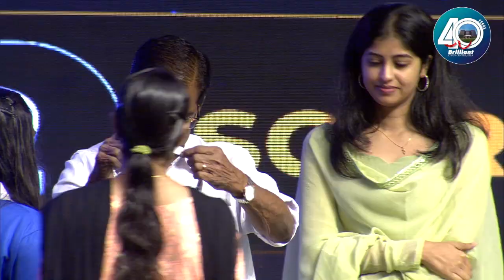Where to begin if you want to succeed❓| Shri. Thomas Chazhikadan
🔔🔔Brilliant Medical Victory Day - Medi Ruby Fiesta 2023🔔🔔

Thomas Chazhikadan is an Indian politician and Chartered Accountant and the current elected Member of Parliament from Kottayam Lok Sabha constituency and a former MLA of Kerala for Ettumanoor constituency from 1991 to 2011.

For the Brilliant Medical Victory Award, he was invited as the chief guest to address and honor the NEET 2023 toppers. We are extremely happy to share this inspirational speech he delivered during the event with all our viewers. Come, let's listen to his valuable words.

🏢 Brilliant Study Centre,  a leading entrance coaching center for medical and engineering aspirants.